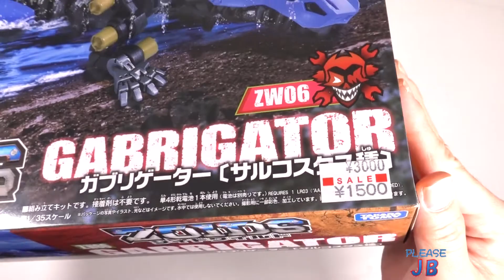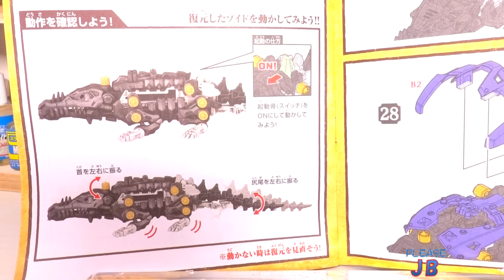【組み立て】ゾイドワイルド ガブリゲーター ZW06 ［サルコスクス種］ プラモデル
タカラトミーから発売されているゾイドワイルドのガブリゲーターです。

ゾイドの購入は約20年振りですが、近くのおもちゃ屋さんに1500円（税別）特価で販売されていたので購入しました。
昔からゾイドは作りやすく面白い動きをするプラモデルですが、今回更に進化しているのを知ってびっくりでした。